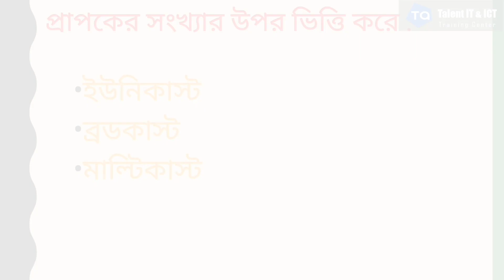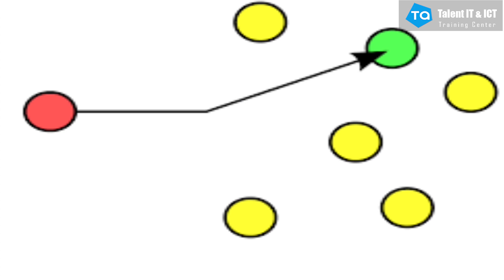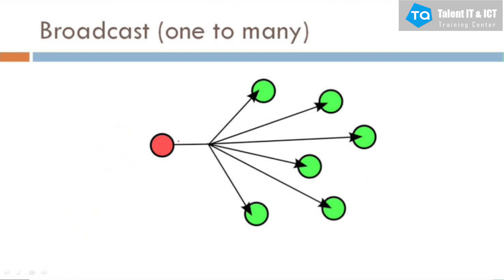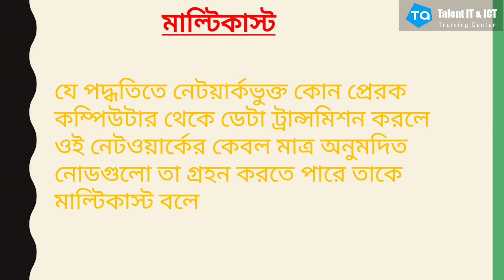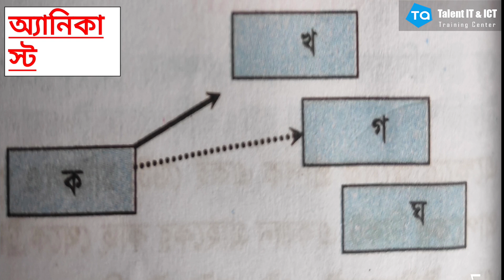অধ্যায় ২ঃ ডেটা ডেলিভারি মোড | Chapter 2: Data delivery mode [HSC]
Video Title: অধ্যায় ২ঃ ডেটা ডেলিভারি মোড | Chapter 2: Data delivery mode [HSC]
Subject: ICT
Topic: Data delivery mode
Class: HSC

আমাদের সাথে ফেসবুকের মাধ্যমে যোগাযোগ করতে পারো অথবা চলে আসতে পারো সরাসরি আমাদের অফিসে। আমাদের পেইজে লাইক দাও যাতে আমাদের সম্প্রতি আপলোড করা ভিডিওগুলো দেখতে পারো

অফিসের ঠিকানাঃ সোনাদিঘীর মোড়, UCC কোচিং সেন্টার সংলগ্ন, মালোপাড়া, (120.94 mi)
Rajshahi 6100